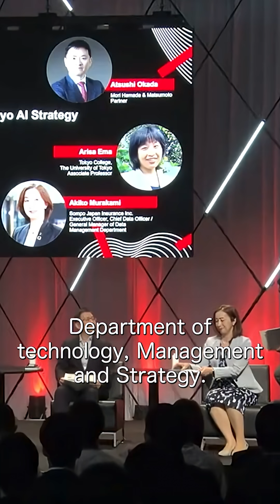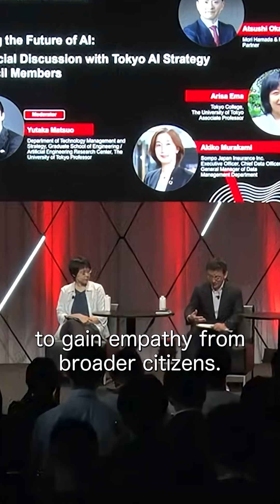[Digest] Day-2 Facing the Future of AI: A Special Discussion with Tokyo AI Strategy Council Members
Members of the Tokyo AI Strategy Council will discuss how advancements in AI will transform society, how these changes will impact our daily lives, and how government administrations should approach and integrate AI.

Title: Facing the Future of AI: A Special Discussion with Tokyo AI Strategy Council Members
Speaker: Yutaka Matsuo, Atsushi Okada, Arisa Ema, Akiko Murakami